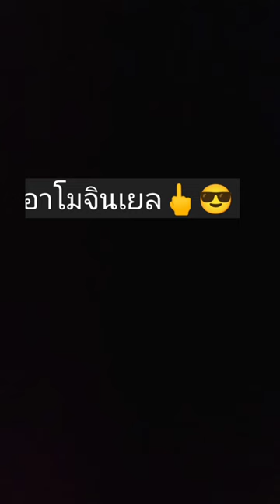อาโมจินเยล🖕😎